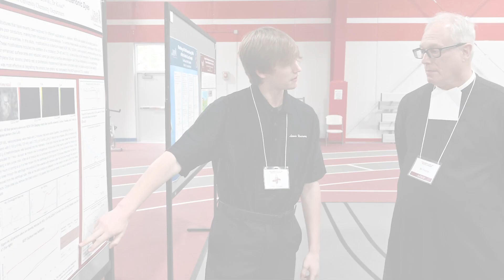De La Salle Christian Brothers Impacting Students Lives at Lewis University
We extend a heartfelt thank you to all the De La Salle Christian Brothers who have dedicated their lives to Lasallian education and continue to inspire our Lewis University community.

They walk alongside our students in their educational journey and inspire all they encounter. We’re blessed to have the Christian Brothers of the Midwest live and serve on our Romeoville campus.

Since 1960, the De La Salle Christian Brothers have sponsored Lewis University and provided Lasallian ministry. They continue to walk in the footsteps of Saint John Baptist de La Salle, the patron saint of educators, who founded the international Roman Catholic Institute in 1680.

Today, the Christian Brothers work with 90,000 lay partners and sponsor about 1,000 educational centers in 79 countries around the world as part of the Lasallian network that benefits around one million students. In the United States and Canada, the Christian Brothers sponsor about 100 schools, universities, and other ministries.

Learn more about the Christian Brothers at Lewis University by visiting